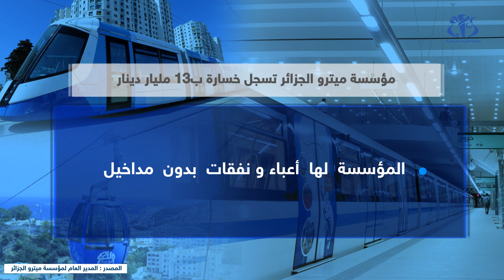مؤسسة ميترو الجزائر تسجل خسارة ب13 مليار دينار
الجزائر  (واج)- اكد المدير العام لمؤسسة ميترو الجزائر  علي ارزقي  أن المؤسسة التي يشرف عليها سجلت خسارة تقدر ب13 مليار دينار  منذ تعليق خدماتها في شهر مارس الفارط, عقب اقرار الحجر الصحي للوقاية من انتشار فيروس كورونا.